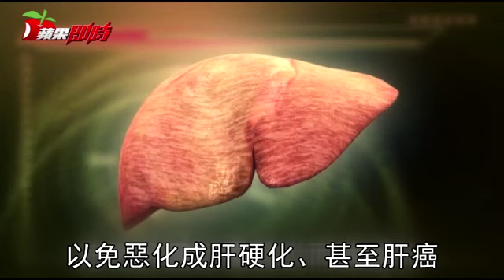1/6台灣人吃感冒藥 可能會肝衰竭 | 台灣蘋果日報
根據統計，全台B型肝炎帶原者大約有230萬人，年齡大多是30歲以上，也就是說全台灣有1/6的人，如果亂吃感冒藥，可能會引發肝衰竭，甚至要換肝。林口長庚肝臟科主任林俊彥醫師表示，如果B肝帶原者吃下含有類固醇的感冒藥，一開始會抑制免疫系統，但停藥之後免疫系統就會大反撲傷肝，所以建議主動告知醫師或藥師自己的病史，就能避開危險成分。